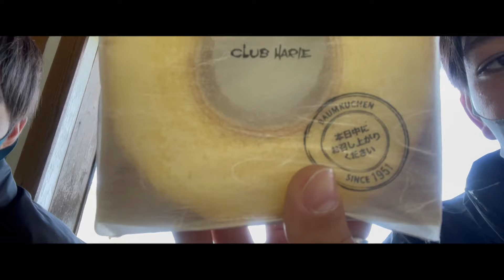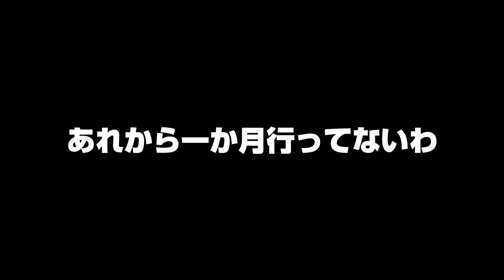【レブル250】行列に並んでも食べたいバームクーヘンはこれだ！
まいど！Naokiです！

滋賀県でバームクーヘン食べるならここでしょ！
【ラコリーナ】へ行ってきました！
建築物がどれも綺麗で写真映え間違いなし！
なんせバームクーヘンがうめえ！
焼きたてが食べれるなんて最高すぎでしょ！！